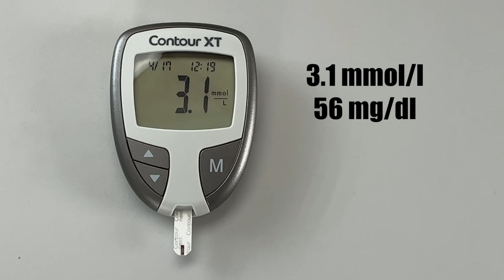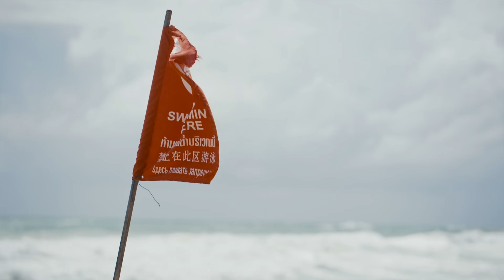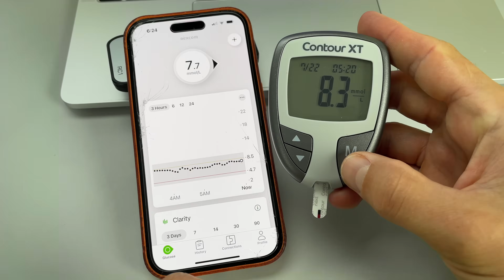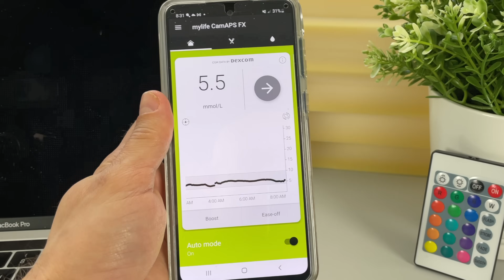The Hidden Danger of Blood Sugar Drops: Are You at Risk?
Many diabetics are not aware that they are at risk dut to impaired hypoglyceamia awareness. When your hypo awareness is impaired you don't feel the low blood sugar symptoms until your blood glucose drops to severe hypoglycemia levels. This can be life threatening. Please watch this video and share it with your family and friends. It can save your life.

Financial support for this video was provided by Vertex Pharmaceuticals Inc. Thank you!